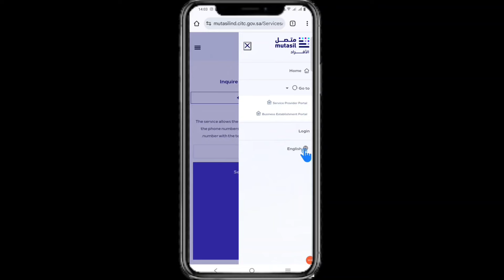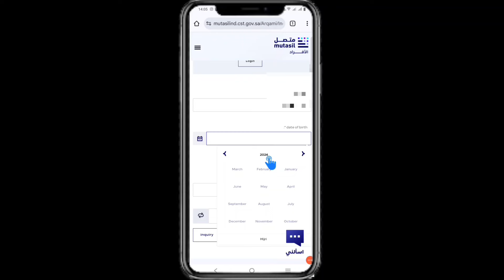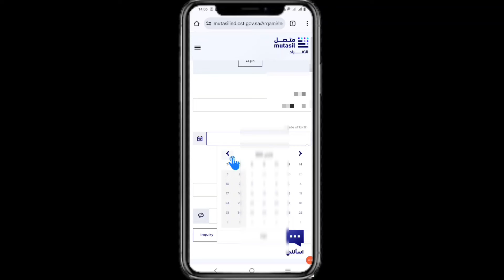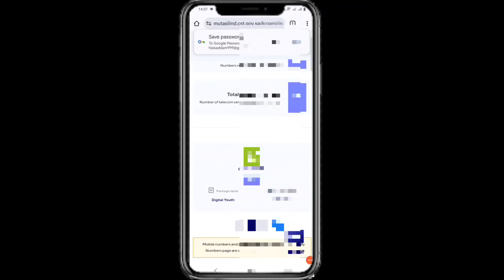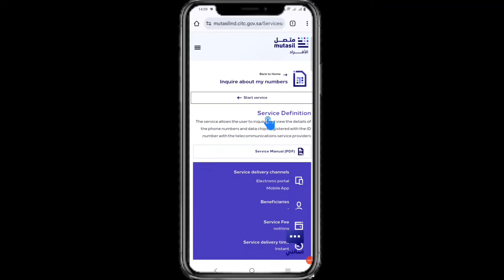How to check how many sim card in my iqama | iqama pe kitni sim hai kaise pata kare | Cst sim